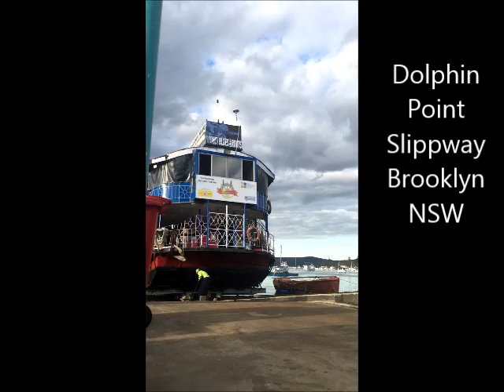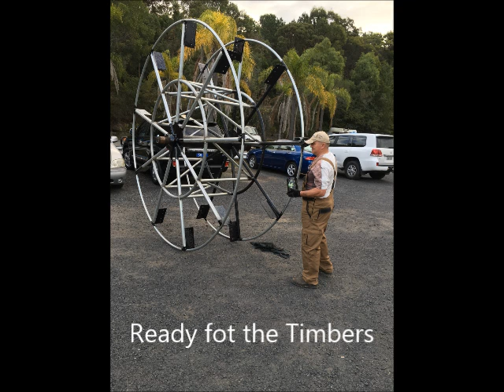Hawkesbury Padlewheeler New Shoes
After 40 Years of reliable service  The Hawkesbury Paddle-wheeler Gets some New Wheels